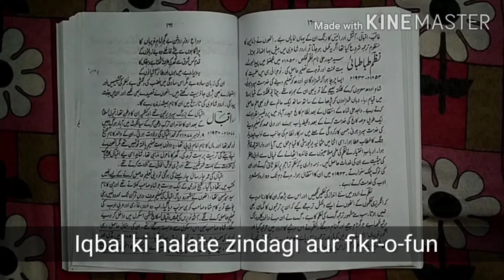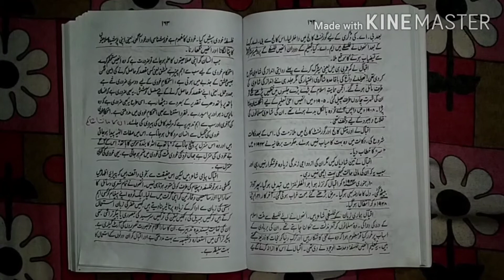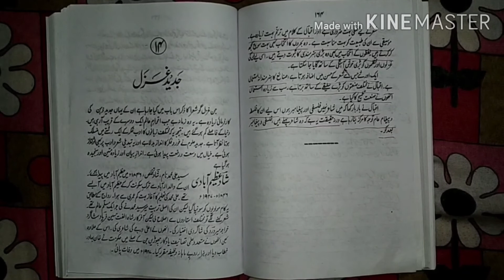Iqbal ki halat-e-zindagi aur fikr-o-fan B.A sem-2 unit-1